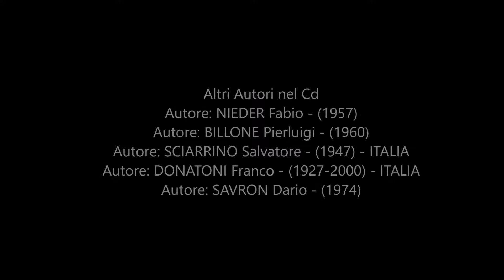Sounds in the dark 2008) - Dario Savron - per marimba Str 37114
Ci trovate per il cd completo su tutti i digital Stores " etichetta Stradivarius".
Mask
Interpreti:
SAVRON DARIO (percussioni)
SAVRON DARIO (marimba)

1-Titolo: Thummels Vergissmein-Lied (2010)
Autore: NIEDER Fabio - (1957)
Anno di registrazione: 2018
Tipo di registrazione: D

2-Titolo: Mani.Matta (2008) per percussioni
Autore: BILLONE Pierluigi - (1960)

3-Titolo: Il legno e la parola (2004) per marimba
Autore: SCIARRINO Salvatore - (1947) - ITALIA

4-Titolo: Mari (1992) per marimba
Autore: DONATONI Franco - (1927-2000) - Verona - ITALIA
4-1
5-II

6-Titolo: Sounds in the dark 2008) per marimba
Autore: SAVRON Dario - (1974)

8-Titolo: In the night (2008)